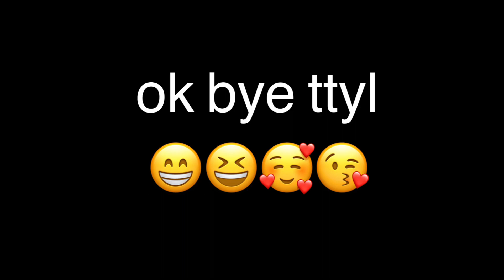GIRL TALK *hook up culture, snapchat, boy problems*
getting into all the things